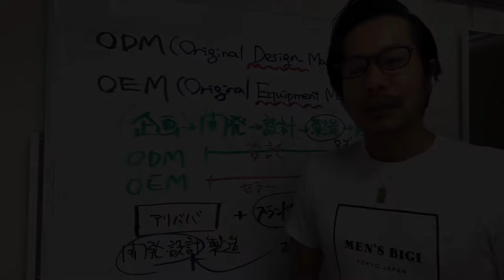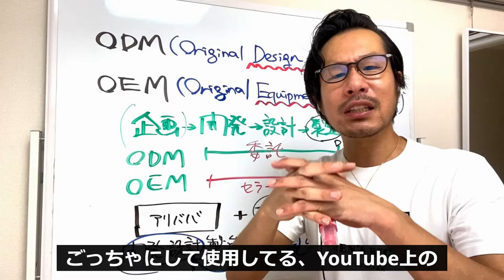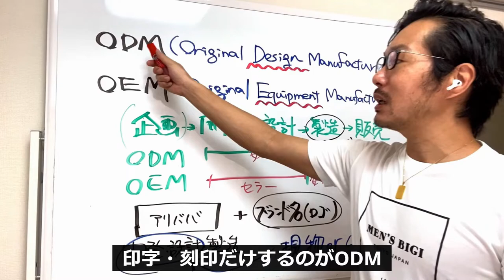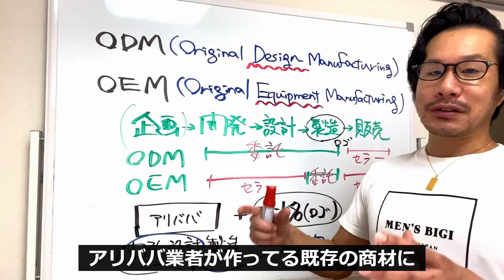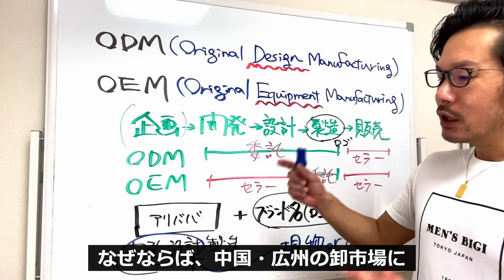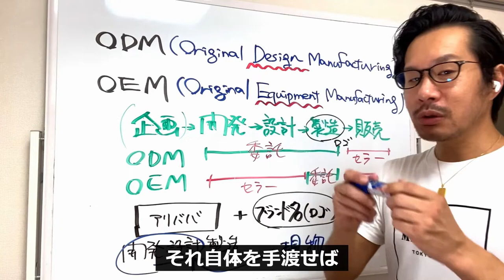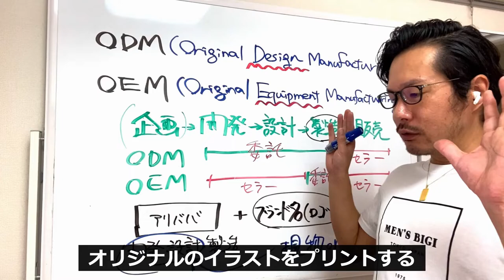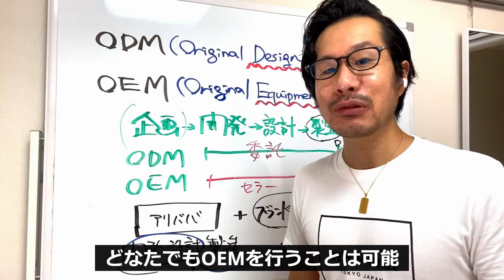【中国輸入】ODMとOEMの違いは？手っ取り早く「オリジナルブランド商品」を作る方法は？広州卸市場に行くメリット【中国アリババ→アメリカアマゾン】